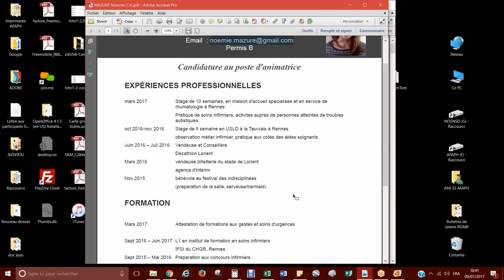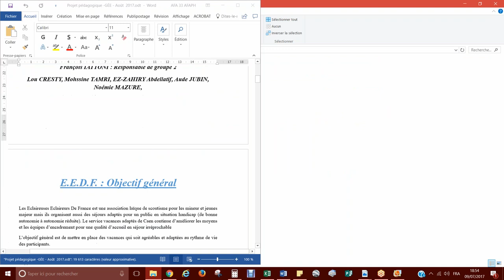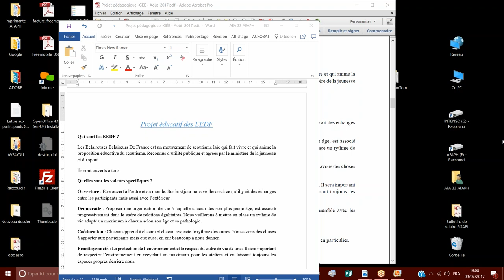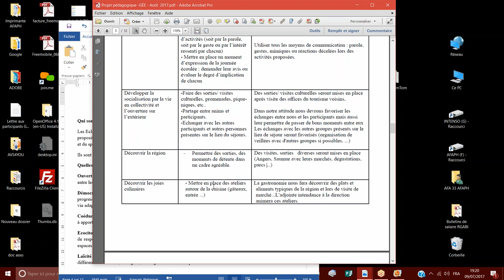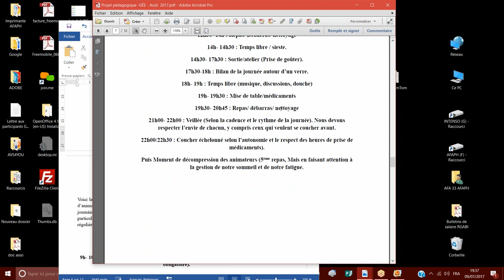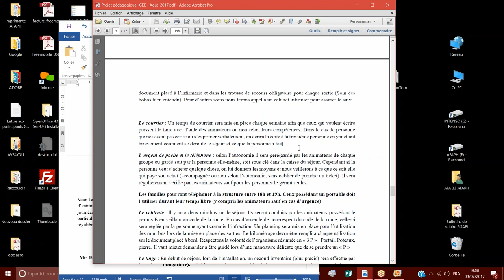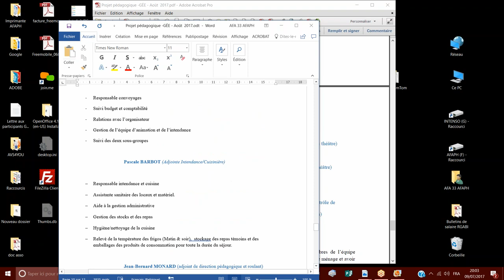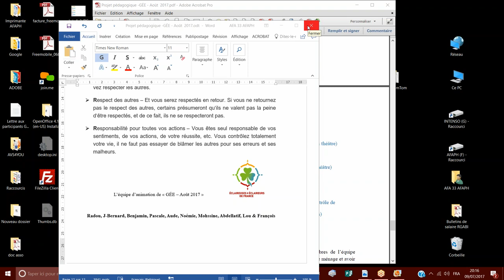GÉE - 2017 Fonctionnement et projet péda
week-end de préparation :
Présentation de l'équipe, dicussion du projet pédagogique.